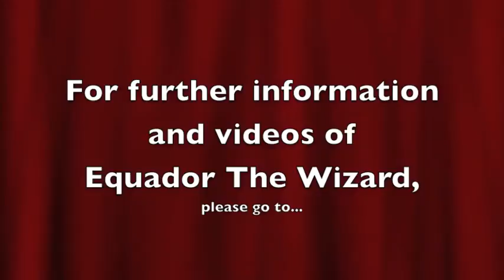Equador The Wizard Close-up Magic Slideshow / Showreel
A selection of Equador The Wizard performing close-up magic